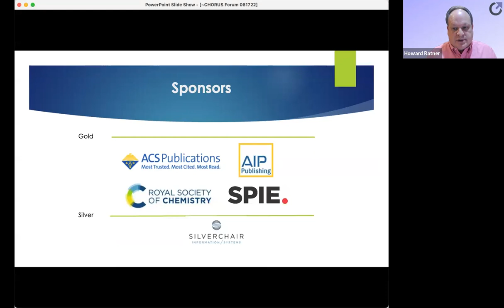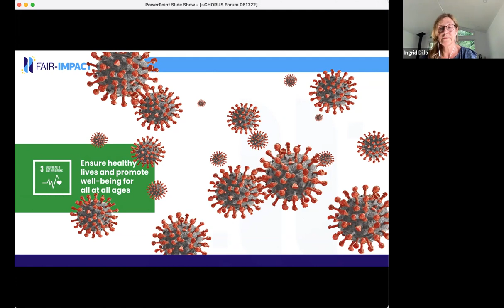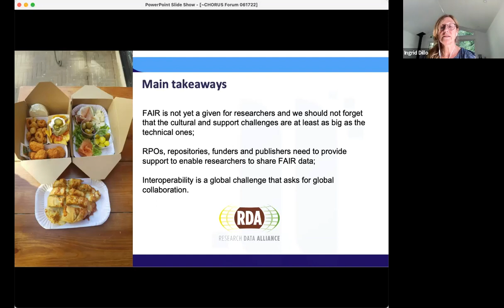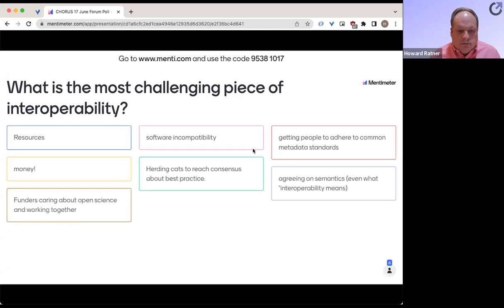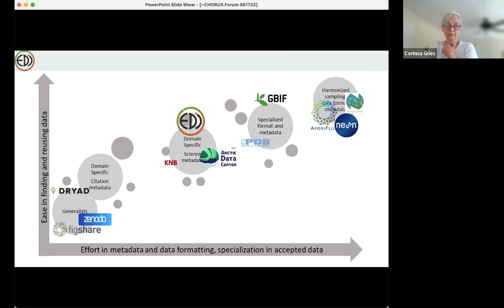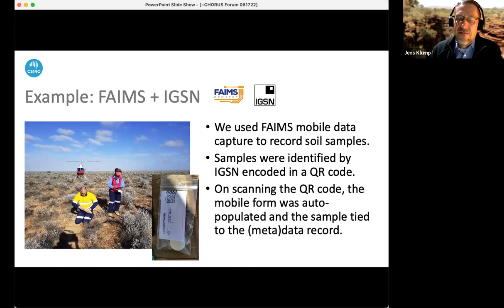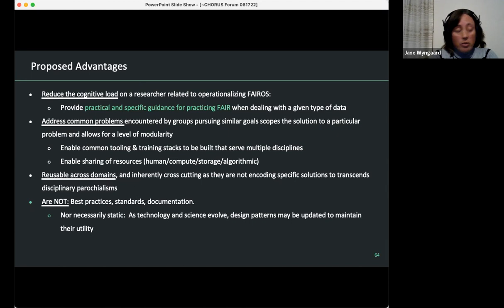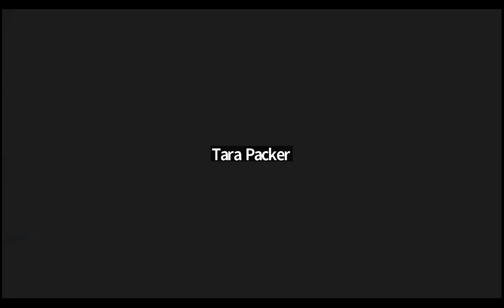CHORUS-AGU Forum: Making FAIR’s Interoperability and Reusability Data Goals Possible, 17 June 2022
0:00:00 Begin
0:00:57 Introduction, Howard Ratner, Executive Director, CHORUS
0:03:04 Shelley Stall, Vice President, Data Leadership, AGU
0:05:41 Chris Marcum, Assistant Director for Open Science and Data Policy, White House Office of Science & Technology Policy
0:15:36 Ingrid Dillo, Deputy Director, DANS: Dutch National Centre of Expertise and Repository for Research Data; Co-chair of Council Research Data Alliance
0:28:56 Q&A
0:53:06 Break
1:00:49 Shelley Stall, Vice President, Data Leadership, AGU
1:03:13 Corina Gries, Principal Investigator, Environmental Data Initiative
1:19:36 Jens Klump, Group Leader Exploration Through Cover, Commonwealth Scientific and Industrial Research Organisation (CSIRO)
1:28:40 Jane Wyngaard, Lecturer, Department of Electrical Engineering, University of Cape Town

Since their publication in 2016, the FAIR Data Guiding Principles (Findable, Accessible, Interoperable, Reusable) have become clear and enabling goals to work towards in any work or policies around data.  As metrics have been developed around them, FAIR has become a set of tangible targets for funders, publishers, institutions and researchers to aim at and to be measured against.  Unsurprisingly, considerable work has gone into practically enabling all to achieve these.  For many (not all) it has become reasonable to expect data to be published in a manner that results in it being both Findable and Accessible.

However, making these data furthermore Interoperable and Reusable remains a significant challenge.  This AGU / CHORUS Forum will have government, funder, academic institution, and scientific society stakeholders outline why I & R are proving so challenging, and will showcase some of the partial solutions being put into practice.  Finally, the audience will be invited to comment on at least one new promising solution.